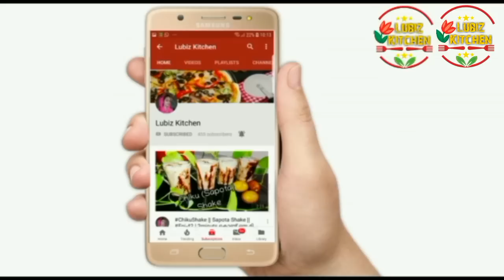Pasta in white sauce| italian style white sause pasta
Pasta in white sause
Restaurant style pasta